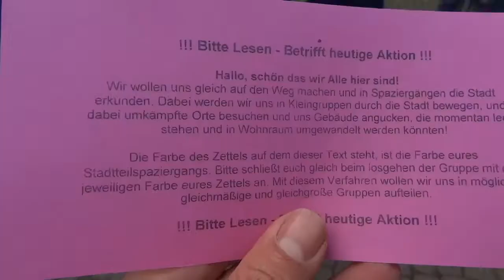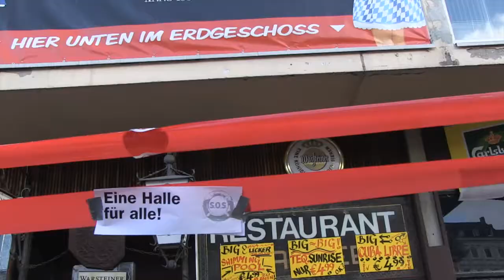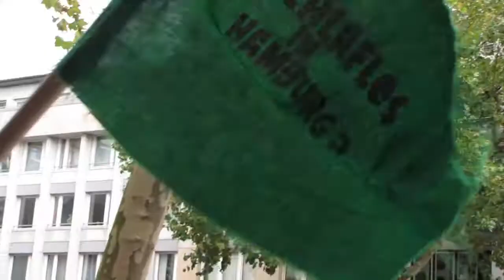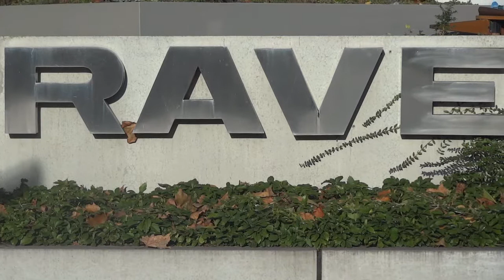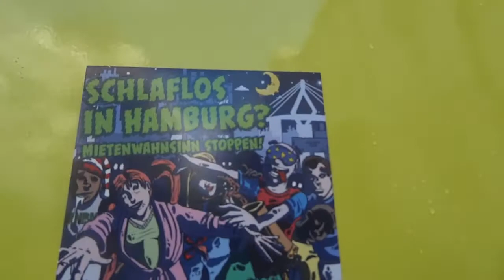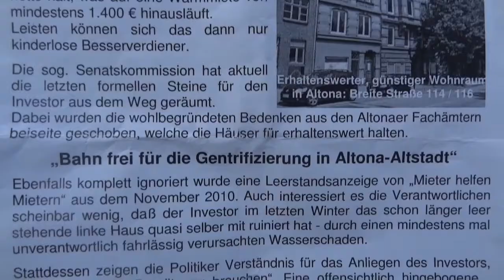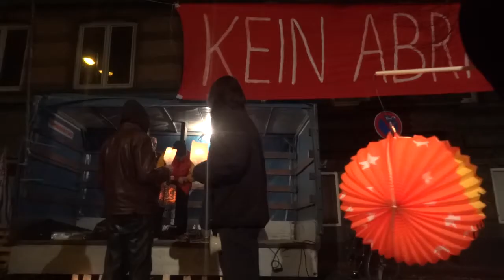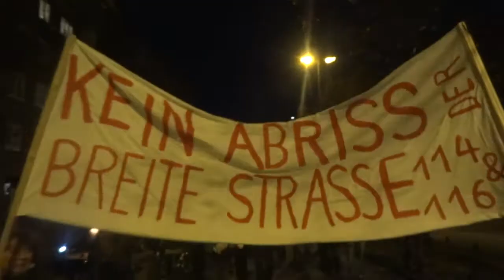SUCHST DU NOCH ODER WOHNST DU SCHON? Wohnraum Aktionstag, Hamburg, 27.10.2012 (utopieTV-doku-video)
Hamburg
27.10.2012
Wohnraum Aktionstag: SUCHST DU NOCH ODER WOHNST DU SCHON?
 (utopieTV-doku-video)
Für den 27. Oktober rufen Initiativen aus der Kampagne "Schlaflos in Hamburg? Mietenwahnsinn stoppen!" zu einem Aktionstag auf.
Ab 14 Uhr sollen "in Form von kleinen Stadtspaziergängen ... die brisantesten Spielfelder der hamburgischen Stadtentwicklungspolitik erkundet und Alternativnutzungen praktisch erarbeitet werden", ab 15 Uhr gibt es eine "Flatterband-Aktion" von SOS St. Pauli und SOS Karoviertel und ab 17 Uhr findet unter dem Motto "Kein Abriss Breite Straße" eine Mahnwache und "Lichterumzingelung" in der Breite Straße statt.

Der Ablaufplan für Samstag den 27.10. in Hamburg:

14 Uhr Start Uni-Campus:
Im Aufruf des Bündnisses "Schlaflos in Hamburg" heißt es: "Wir wollen unseren Protest auf die Straße tragen -- kreativ, bunt und vielfältig! In Form von kleinen Stadtspaziergängen sollen die brisantesten Spielfelder der hamburgischen Stadtentwicklungspolitik erkundet und Alternativnutzungen praktisch erarbeitet werden. Wir wollen uns ein Recht auf Stadt nehmen und Wohnraum selber machen! Kommt vorbei, zeigt Präsenz, packt mit an! Los geht es um 14 Uhr vom Campus der Uni Hamburg. Informationen zum Aktionstag "Suchst du noch oder wohnst du schon?" gibt es hier!
Die Kampagne "Flora bleibt unverträglich" mobilisiert mit einem eigenen Aufruf zum Aktionstag: "Wir rufen dazu auf, an dieser Erkundung und anderen Aktionen im Rahmen des Tages teilzunehmen. Die Realität in Hamburg ist nicht nur bestimmt von Mangel an Wohnraum, sondern auch von zahlreichem Leerstand. Hausbesetzungen sind für uns eine Form der Vergesellschaftung und Praxis, die nicht nur konkrete Räume zum Wohnen und für soziale Projekte schaffen können, sondern auch Kontrapunkte gegen die kapitalistische Stadtentwicklung darstellen." (Aufruf "Erkundet die Weite des Raumes")

15 Uhr Zwischenstopp "Flatterband-Aktion":
"Wir vernetzen mit einem Flatterband Orte des Widerstands, der Empörung, der Gegenwehr, der Phantasie quer durch St. Pauli, um unseren Zusammenhalt zu demonstrieren: Gegen Mietenwahnsinn, Umwandlung, Abriss und eine Stadtentwicklung durch Investoren.
Von den nachfolgend aufgeführten Standorten aus soll jeweils zur gleichen Zeit losgeflattert werden -- erstmal in Richtung Wohlwillstraße zum gemeinsamen Treffen am St. Pauli-Archiv (ca. 16 Uhr). Als Abschluss unterstützen wir den Protest der Anwohner_innen gegen den Abriss der Häuser Breite Straße 114/116. Um 15:00 wird von verschiedenen Orten aus gestartet:

* Platz der Genossenschaft, Ecke Marktstr./Grabenstr.
* Keimzelle, Ölmühlenplatz
* Centro Sociale, Sternstr. 2
* Planungswürfel Wunschproduktion Rindermarkthalle, Neuer Pferdemarkt / beim Grünen Jäger
* Esso-Häuser, Spielbudenplatz
* Niebuhrhaus, Reeperbahn 157
Ein Vorbereitungstreffen für die Flatterband-Aktion am 27.Oktober ist am Mittwoch, den 24. Oktober um 19:30 im Centro Sociale (Kubus)."

17 Uhr Abschluss Breite Straße:
"Wir rufen zu einer "Protest -- Lichter -- Umzingelung" des Häuserblocks um die Breite Straße auf.  Unsere Forderungen lauten:
- Erhalt und Sanierung der historischen Häuser in der Breite Straße 114-116
- Bebauung der angrenzenden Baulücken mit für uns bezahlbaren Mietwohnungen
- Architektur, die der Umgebung entspricht und sich in Altona-Altstadt integriert
Ab 17 Uhr findet eine Kundgebung vor den Häusern statt mit Live Musik von der Gruppe Gutzeit und verschiedenen Redebeiträgen u.a. Rechtsanwalt Marc Meyer für Mieter helfen Mietern, sowie der Bürgerschaftsabgeordnete Norbert Hackbusch von der LINKEN. Auch soll von verschiedenen weiteren Aktionen berichtet werden, die an diesem Tag in Hamburg stattgefunden haben werden. Wir sind Teil des Aktionstages gegen Wohnungsnot, steigende Mieten und Verdrängung.
Um 19 Uhr wollen wir - hoffentlich mit Sambagruppe - einmal gemeinsam um den Häuserblock Breite Straße -- Schleestraße -- Amundsenstraße -- Komödienstieg ziehen und dann eine Menschenkette aufbauen. Mit der Umzingelung schaffen wir ein Bild der Betroffenheit, aber auch des Zusammen-Stehens in einer gemeinsamen Kette  mit vielen unterschiedlichen Lichtern in den Händen. Wir sind Protest und Schutz gegen den drohenden Abriss. Wir sind da, denn das kleinste Licht durchbricht die Dunkelheit."
Informationen zur Mahnwache und "Lichterumzingelung" finden sich hier.

see you...

utopieTV
independent-media
entsteht in Hamburg für Hamburg